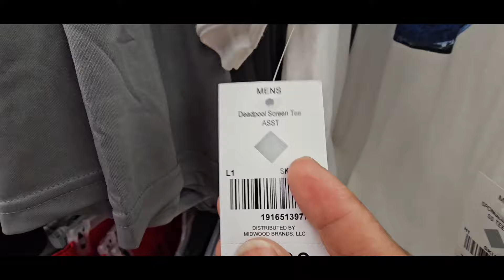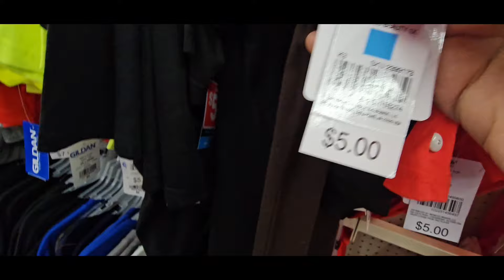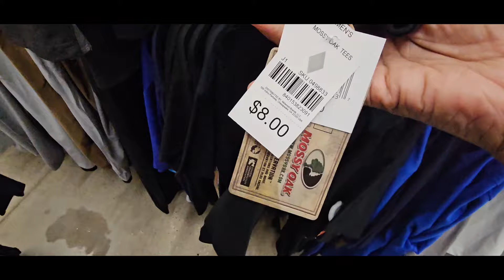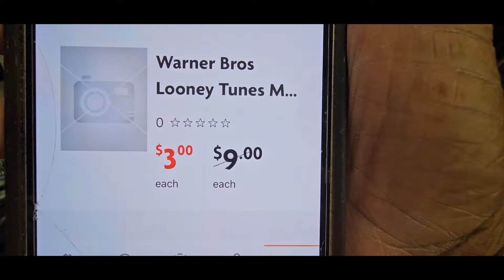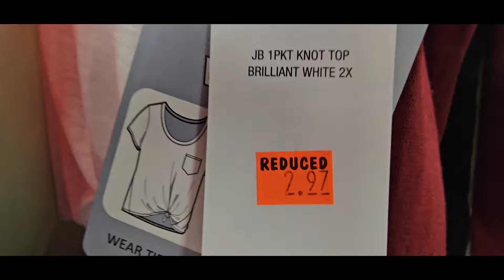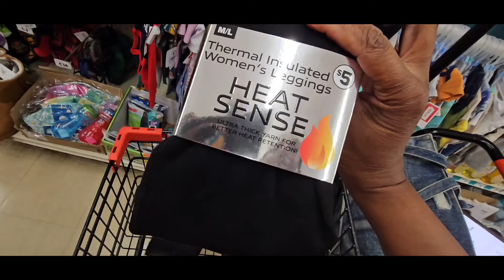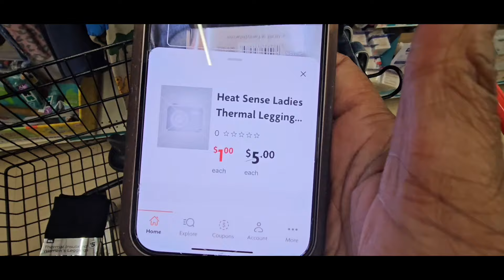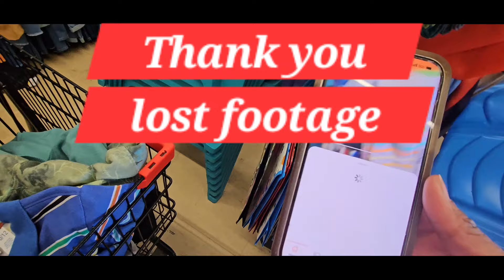9/26/2024 🔥Family Dollar Clearance Sale this week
This video is about Family Dollar Clearance shopping, finding items from $97 cent to $2.00.
The color codes are included.